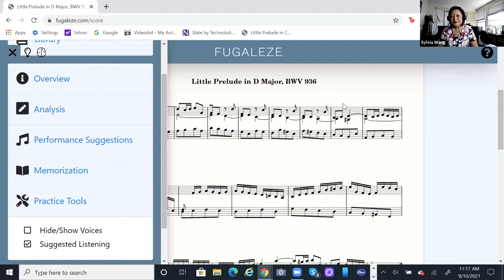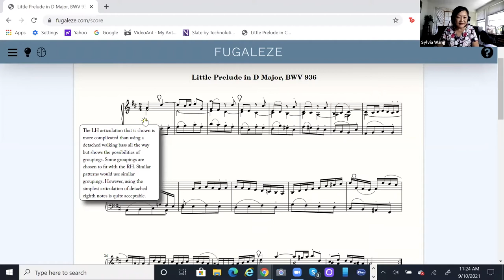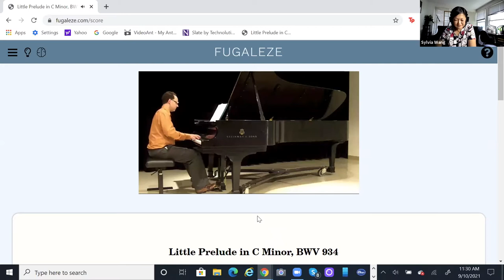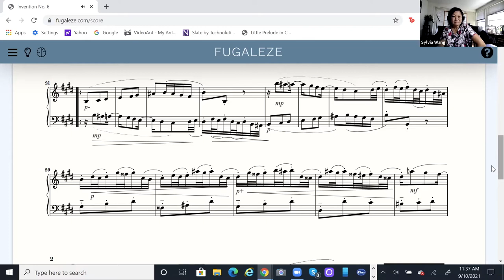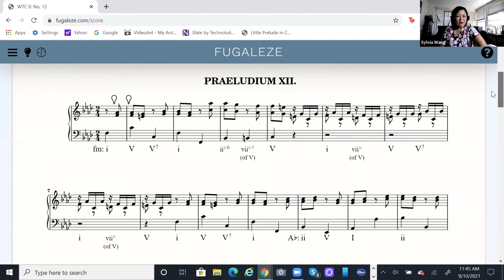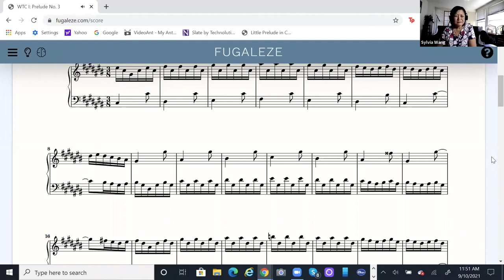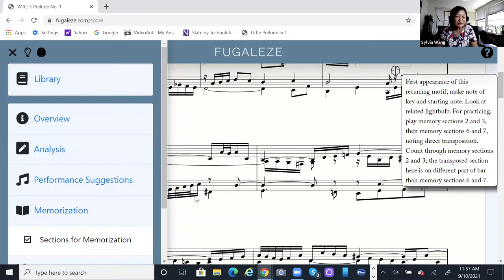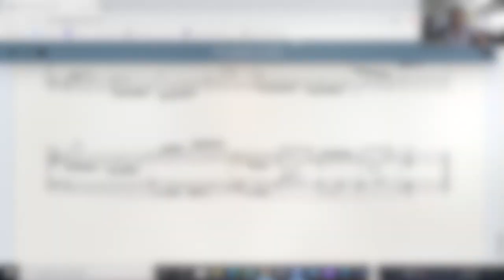CAMTA presents Dr. Sylvia Wang: fugaleze.com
"Balancing Choice, Knowledge with Methodology in the Teaching of Bach,
Using the Online Interactive Edition fugaleze.com:
Selected Little Preludes, 2-part Inventions and Preludes and Fugues"

Presenter: Dr. Sylvia Wang, Northwestern University

Professional Development Program: September 10, 2021
Chicago Area Music Teachers Association (CAMTA)